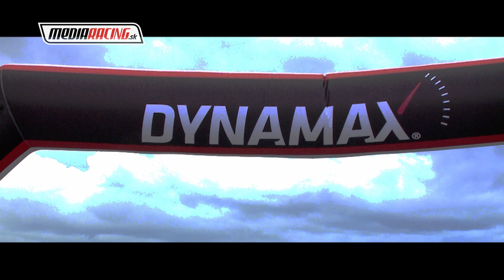P. HALUŠKOVÁ Hill Climb Race Slovakia Ring 2023